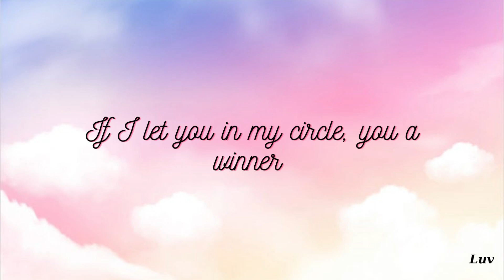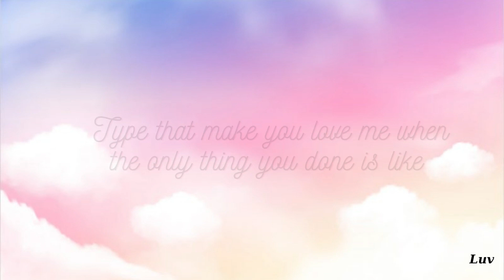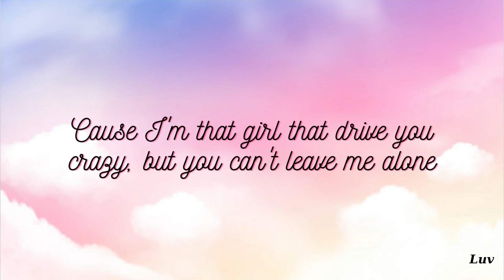BLACKPINK - Typa Girl ( Lyrics)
Follow luv:
♫ Lyrics:
Typa girl you wanna ice up, make me freeze (hot, hot)
Like du-du-dun, du-du-du-dun
Like du-du-dun, du-du-du-dun
Like du-du-dun, du-du-du-dun
Like du-du-dun, du-du-du-dun